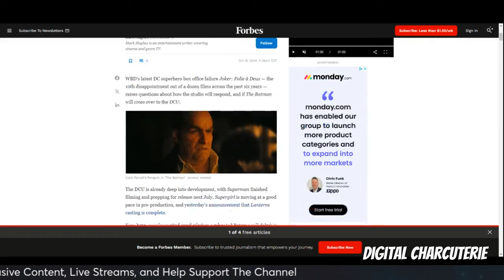Pattinson BATMAN in the DCU | WB Wants Him...Does James Gunn?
Could Robert Pattinson's Batman be making his way into the DCU? New reports suggest WB wants this to happen!